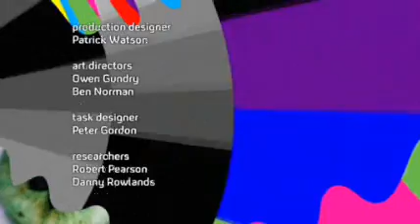Big Brother 8 UK - Day # 91 Highlights / Part 5